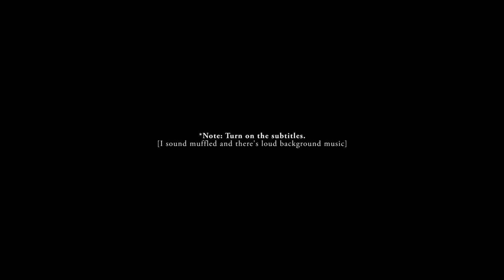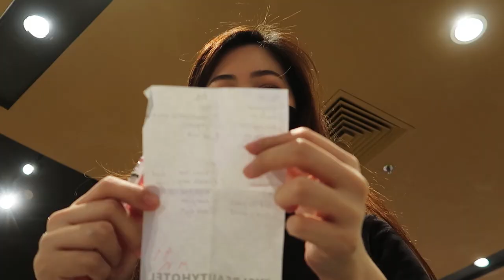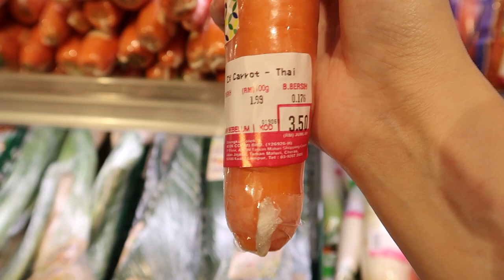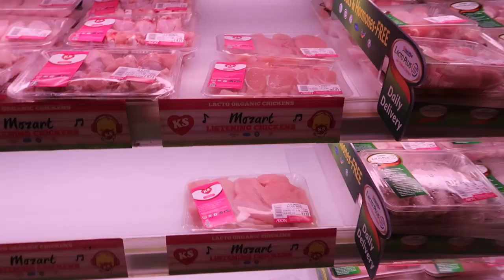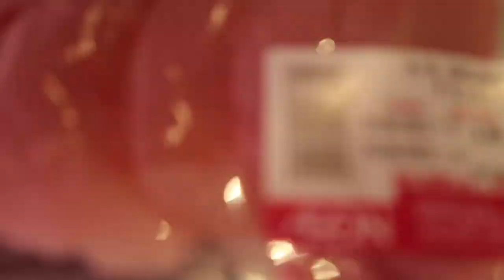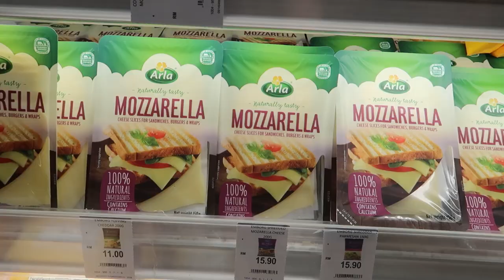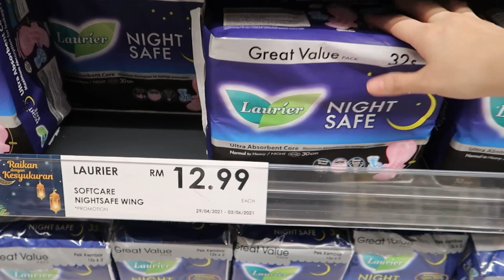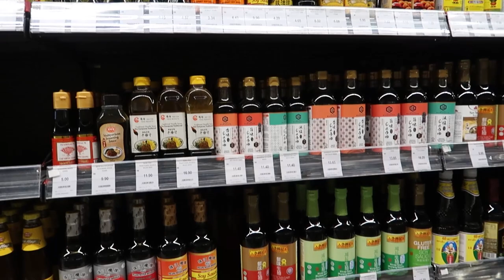Mid-Price Grocery Shopping in Malaysia (AEON) | How Much Is a Bunch of Bananas?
Hi, guys! Come with me grocery shopping as I head over to AEON One Utama for my cooking supplies. Many people panic-buy right before MCO 3.0 (Malaysia's third lockdown) started, but as anticipated, the shelves are full! Usually I only buy what I need for 1.5 to 2 weeks worth of groceries. It was a fun yet awkward experience filming in a Malaysian supermarket. I hope you enjoy watching this vlog!

How much does a bunch of bananas cost in your country? Drop your answer in the comments section below!

For reference, 1 USD = RM 4.13 (as of 6 June 2021)

Tripod - AmazonBasics Lightweight Tripod